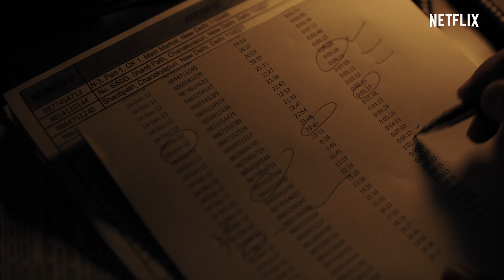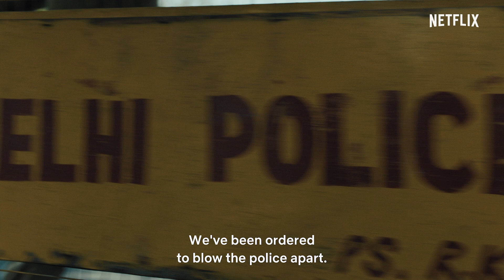Delhi Crime | Official Trailer [HD] | Netflix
In 2012, a heinous crime enraged a whole country. Based on the case files of the Delhi Police, the story follows the unfailing determination of Varthika Chaturvedi, the investigating officer, to find the perpetrators of the crime. This time, the hunt is personal.